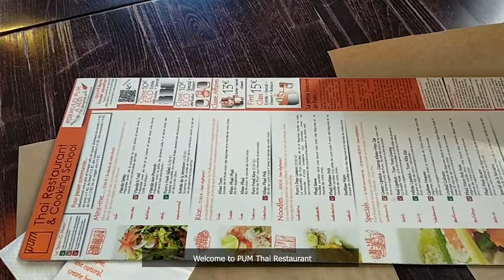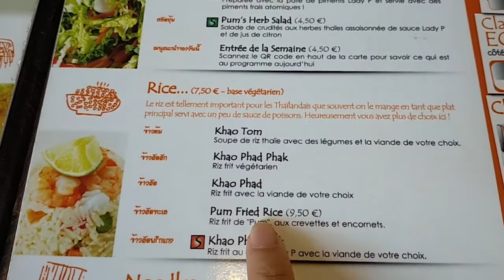VLOG BESANÇON l TOMYAM RESTAURANT IN FRANCE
Hai everyone!

3 hari lepas, our seniors ajak dine in restaurant PUM ni selepas 5 hari tak makan nasi. So, here my short vlog there. FYI, dekat sini pon ada kedai asia untuk beli barangan basah. I'll show you guys next time. Enjoyy!!